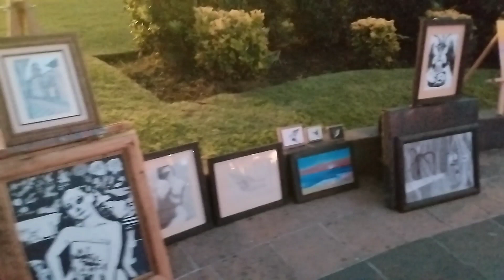Rodada de el terror 2023 Pátzcuaro Michoacán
Vista desde la pila de san miguel